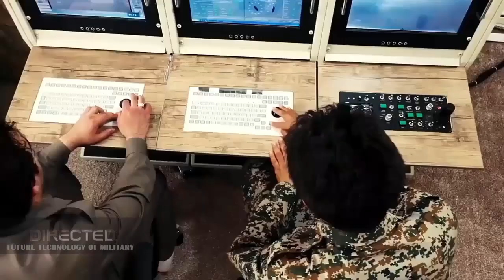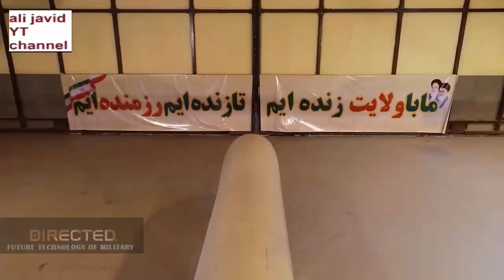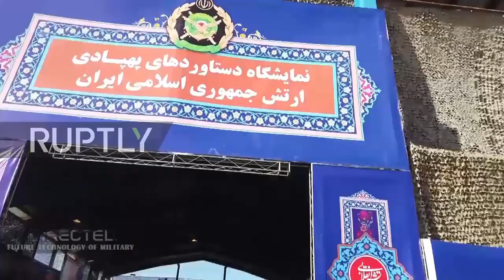Iran Start Mass Produces Sophisticated Drones Equipped With Jamming Systems And Deception Radars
The Army drone units consisting of hundreds of UAVs deployed in an area stretching over one square kilometer.The drones included the Army’s pilotless operation, combat, interception, detection, surveillance, organic war, suicide UAVs of all the four forces of the Army.

The displayed UAVs, enjoying various kinds of combat and logistic multi-rotors, are capable of launching operations under the electronic war conditions and are also equipped with jamming systems and deception radars.